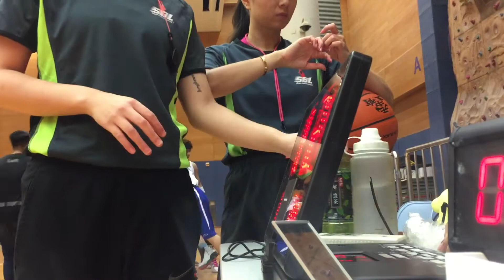WON (橙) vs M. GASOL 第三節